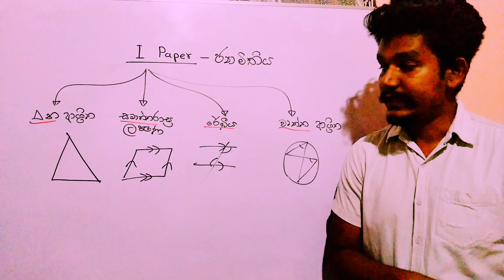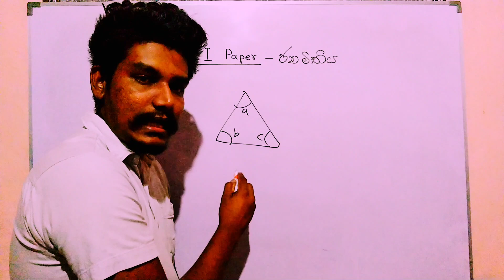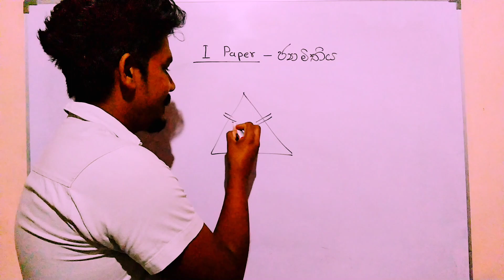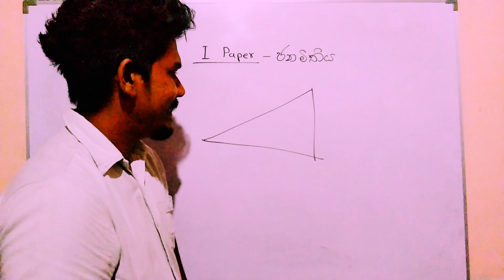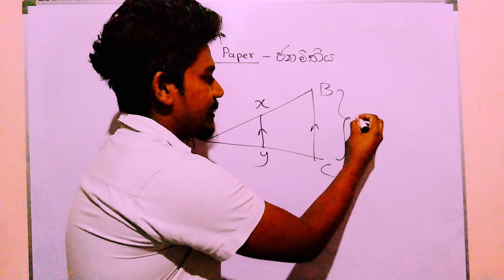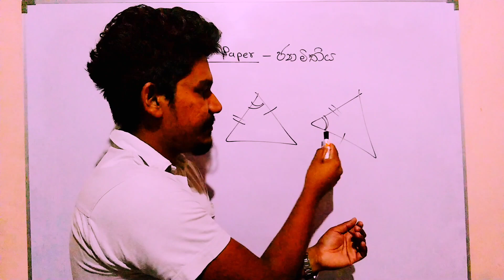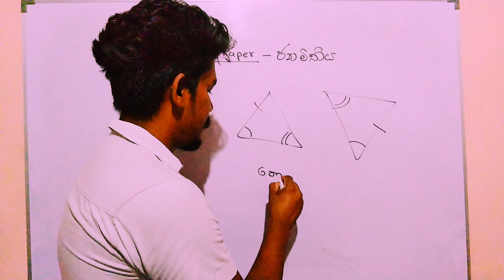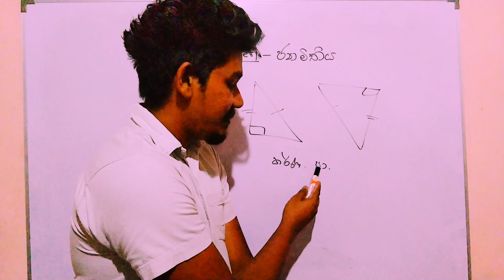Easy Tricks For Geometry | O/L First Paper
Geometry - 1
O/L first paper
This lesson will help to develop your geometrical knowledge.
Earn all the marks for geometry in first paper